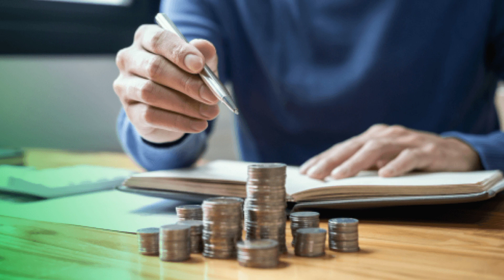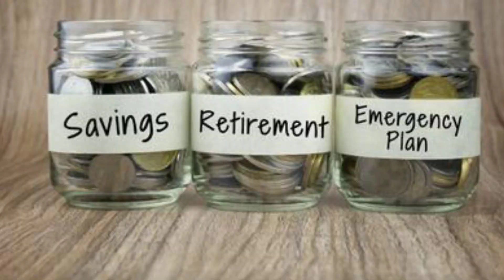बचत का नियम - LIC AGENT बचत के लिए कैसे समझाएं | lic agent motivational video saving awareness video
LIC AGENT बचत का महत्व कैसे समझाएं | लोगों को बचत के लिए कैसे समझाएं | lic agent motivation in hindi | lic saving awareness video in hindi

Our Some Important Videos Playlist Please Click The Link And Watch :-